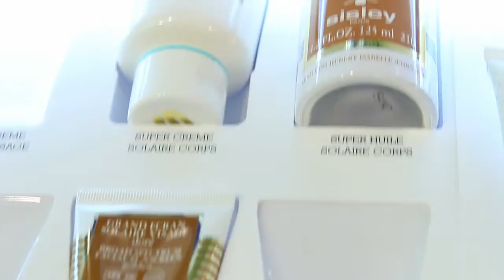Magiche atmosfere della profumeria artistica Grace di Pordenone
Un profumo deve creare ed accompagnare le emozioni, tentando di avvolgerci in una seconda pelle con una fraganza che parli di noi e soprattutto che diventi parte del nostro essere.

Con questa vocazione nasce la Profumeria artistica Atmosfere Grace, uno spazio originale, dove si possono trovare creazioni olfattive capaci di trasmettere emozioni autentiche perchè Grace ha ricercato la cultura di un nuovo, appassionato interesse per l’arte profumiera.